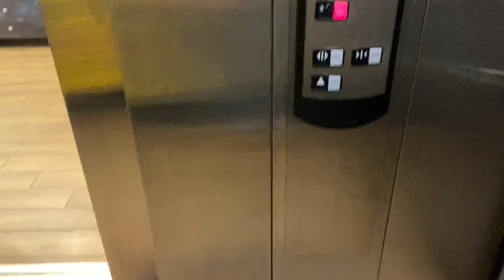LONG VLOG| Mental Health + Self Care + Birthday Part II + Staying In a Hotel by Myself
I really do appreciate you all. I also want to say thank you for everyone who shared a part in making my birthday special against all odds and to those who wished me a happy birthday! 🥰

Add my husband on twitch: Zairedixon

Turn on your post notifications to know when I post my next video! ❤️